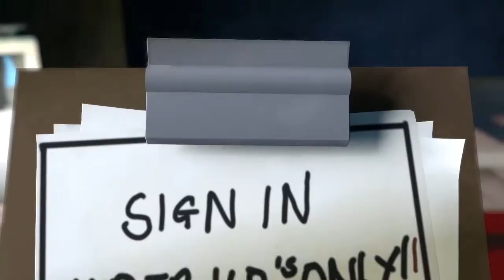Old Payne 2013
Produced by Team Payne

Chris Harper
Krystle Yeoh
Amanda Cheng
Felix Chan
Isaac Hoar
Joshua Radburn